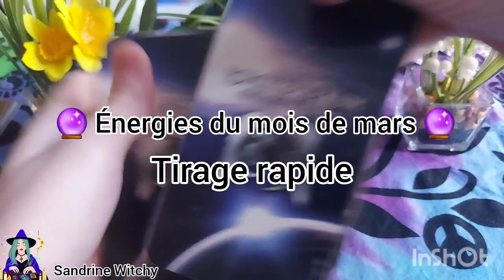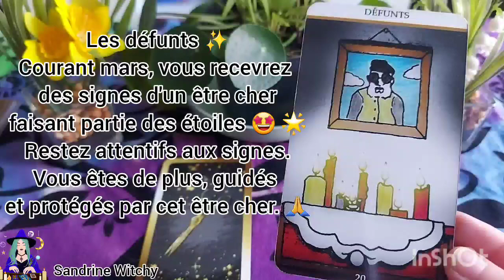🔮 Tirage express du mois de mars 2023 🔮